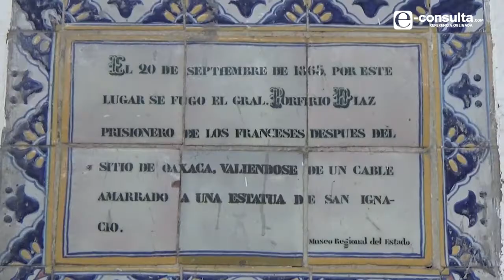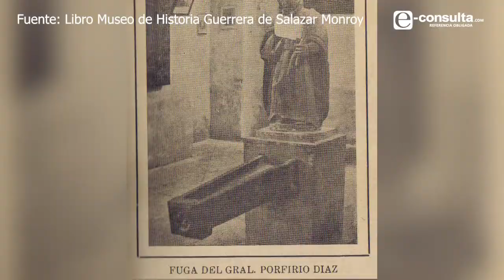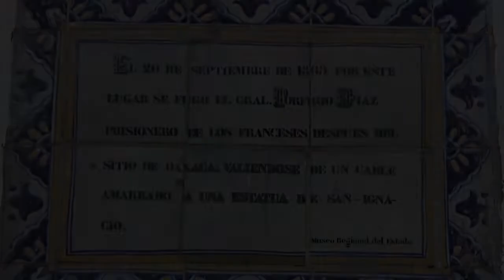La famosa fuga del general Porfirio Díaz en 1865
ciudad de Puebla de manos del ejército francés 👨‍🏭😮
¿Sabes en qué lugar ocurrió la fuga?